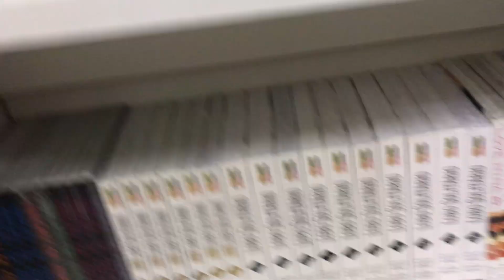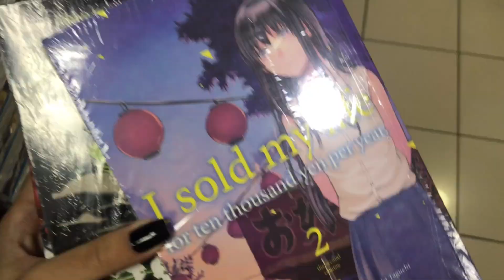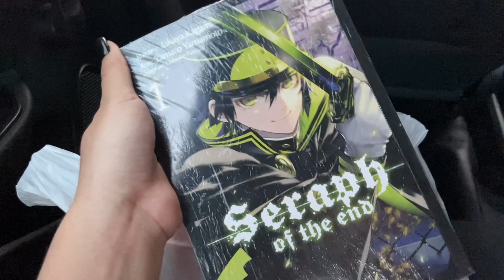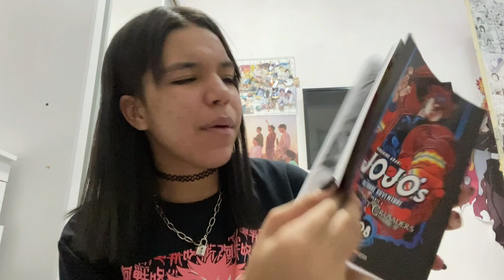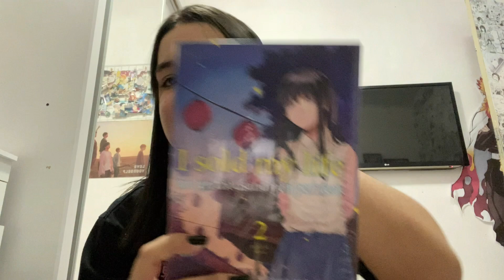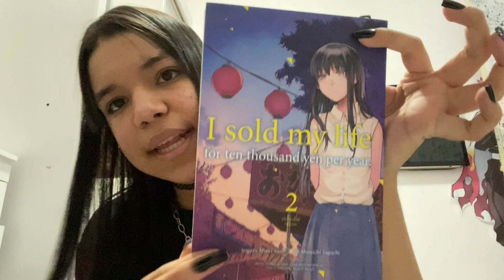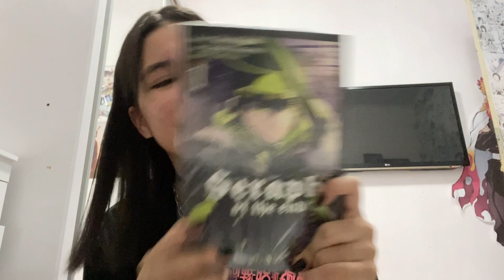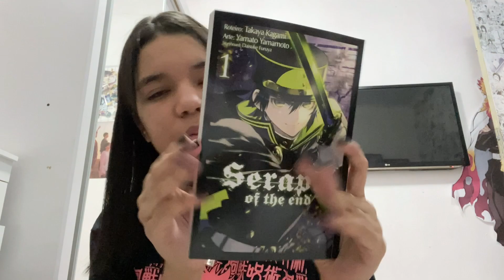Vlog #1: shopping + compras de mangás…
Oii galerinha esse vídeo é um vlog, finalmente kkkkk temos um vídeo com mais de 7 minutos  !! Hoje vocês vão acompanhar um dia comigo e as comprinhas que eu fiz, incluindo novos volumes de mangás. Espero que gostem do vídeo, Obrigada pelo apoio e  não se esqueçam de comentar sobre o que acharam do vídeo, até logoo :)

↳ Músicas usadas no vídeo :
🦋 Original: CODA - Bloody Stream